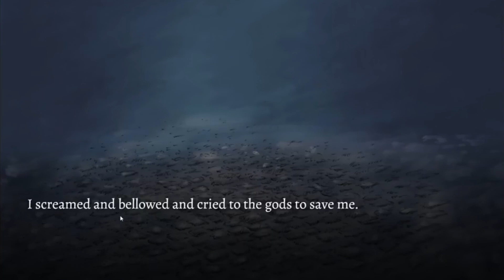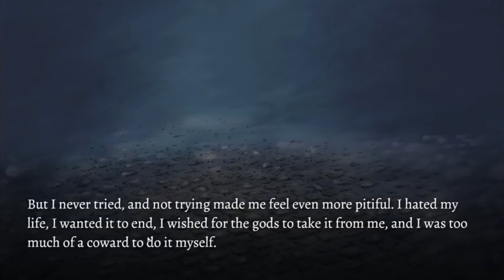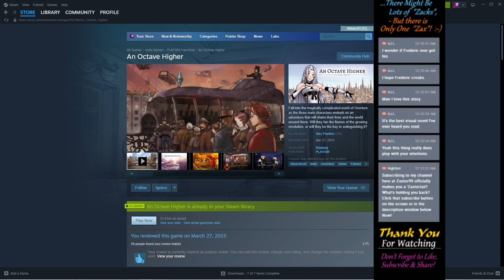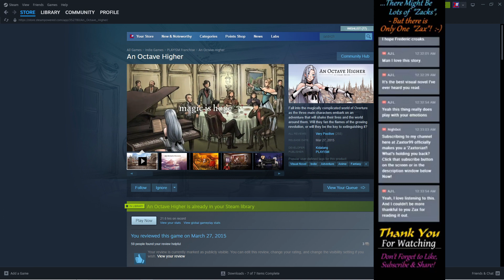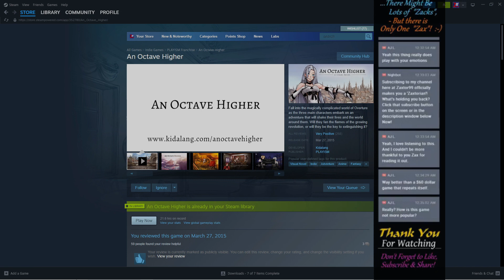A Small Excerpt From One of My Favorite Award Winning Novels "An Octave Higher"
Did you know that you can have your Walmart groceries delivered right to your front door as many times as you need them delivered for under $100 per year?  Get $20 off that price and give me a $20 Walmart credit as well with this link:

Use my promotional link and you'll receive a free week of ready to prepare meals and also give me a $10 credit on my weekly meals I am loving!  Use this link: